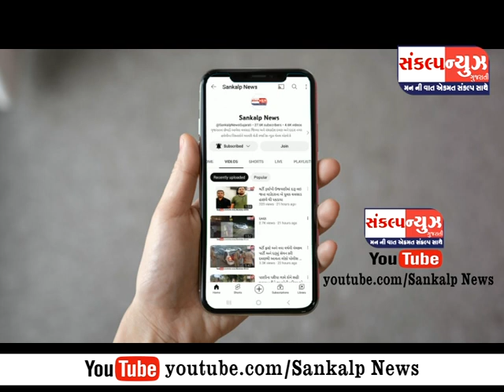વલસાડના મગોદમાં હડકાયા કુતરાને લઇ પરિવાર 30 કલાક સુધી પોતાના ઘરમાં જ પુરાઈ રહ્યો